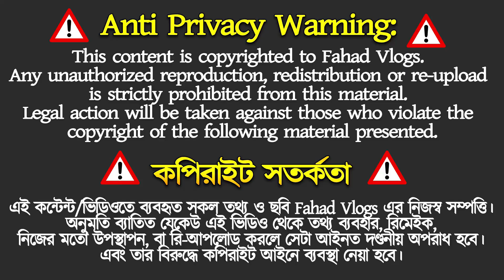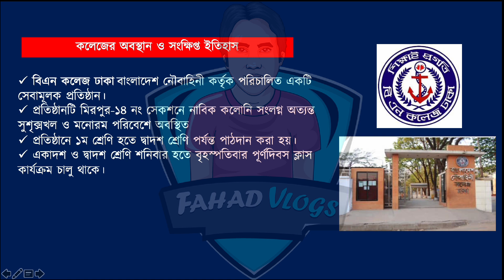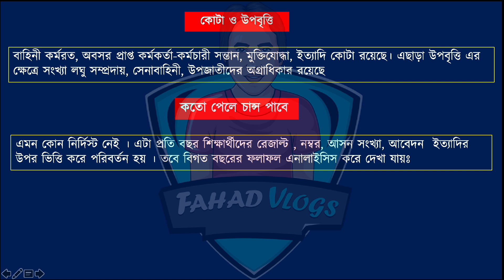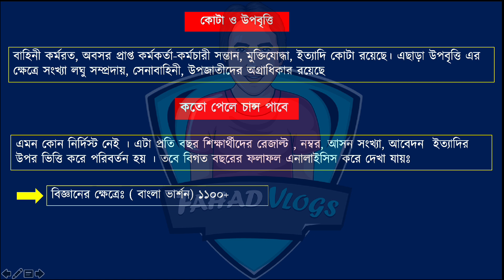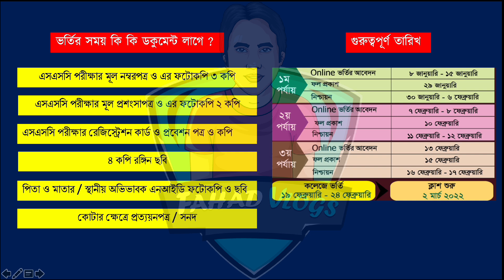Bangladesh Navy College Admission 2022|Xi Admission|বাংলাদেশ নৌবাহিনী কলেজ ভর্তি২০২২|BN College 2022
Bangladesh Navy College Admission 2022| Xi Admission 2022 | বাংলাদেশ নৌবাহিনী কলেজ ভর্তি২০২২ | BN College 2022

Bangladesh Navy College Dhaka or BNCD is a primary, lower-secondary, secondary and higher secondary school. Bangladesh Navy College Dhaka is also known as BN College Dhaka। Bangladesh Navy college Dhaka started its journey as Fahmida Cantonment School on 21 February 1978. It was converted into Bangladesh Navy School Dhaka in 1982. Bangladesh Navy College Dhaka came into being in July 1996 as a separate institution. As per directives of Naval Headquarters, Bangladesh Navy College and School were combined to be regarded as a single educational institution in October 1998 and named as Bangladesh Navy College Dhaka.

বিএন কলেজ ঢাকা বাংলাদেশ নৌবাহিনী কর্তৃক পরিচালিত একটি সেবামূলক প্রতিষ্ঠান। প্রতিষ্ঠানটি মিরপুর-১৪ নং সেকশনে নাবিক কলোনি সংলগ্ন অত্যন্ত সুশৃক্সখল ও মনোরম পরিবেশে অবস্থিত

Anti Privacy Warning:
Thumbnail Text: Bangladesh Navy College Admission 2022